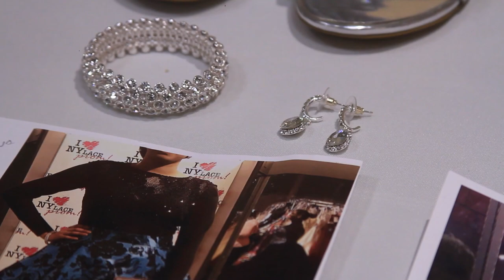Boston International Newcomers Academy / BINcA 2017